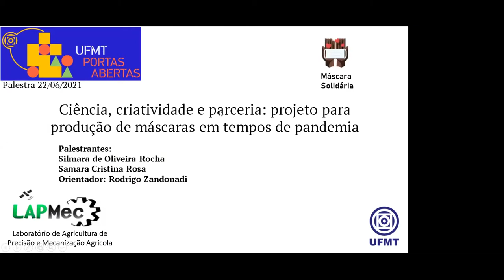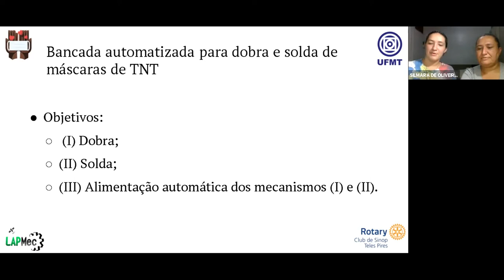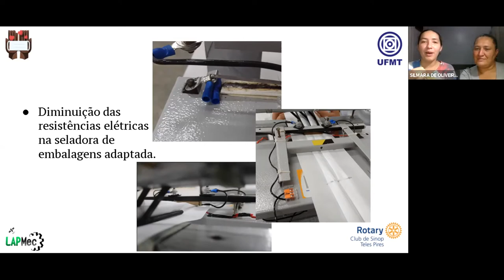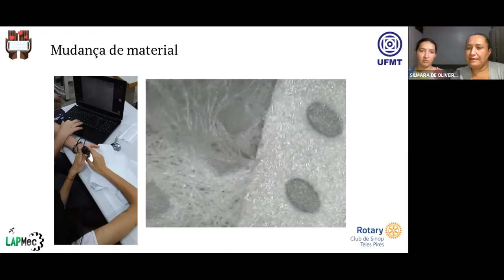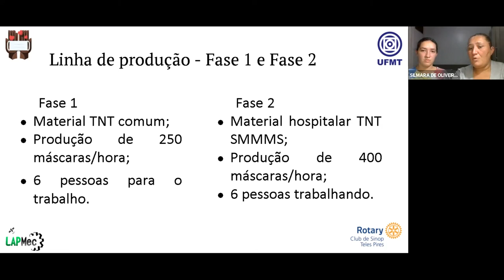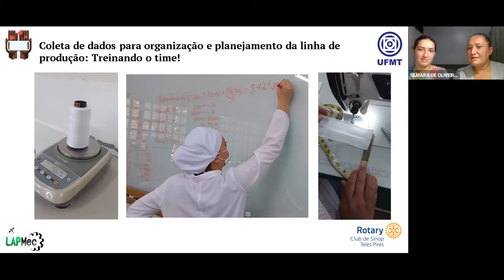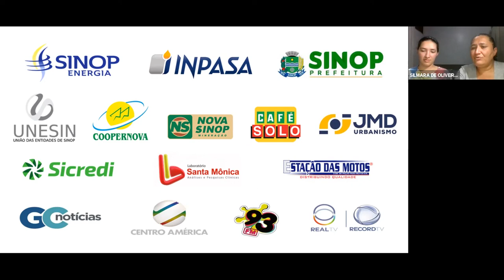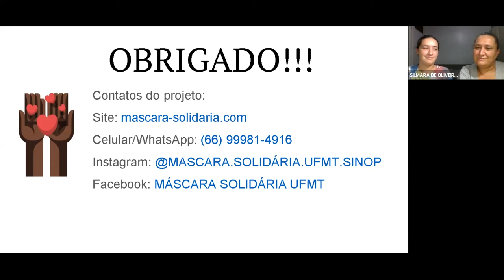Ciência, Criatividade e Parceria Um Projeto Para Produção de Máscaras em Tempo